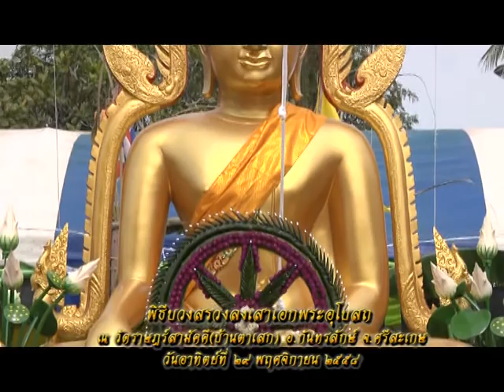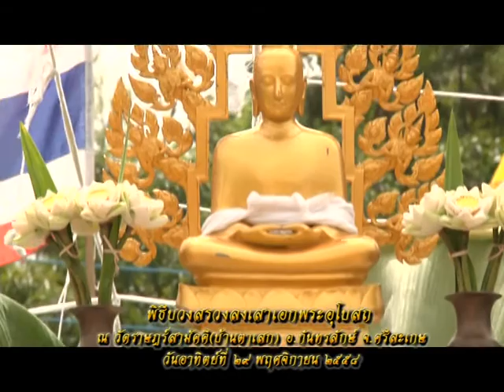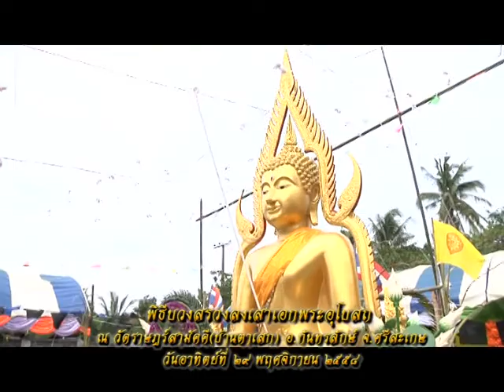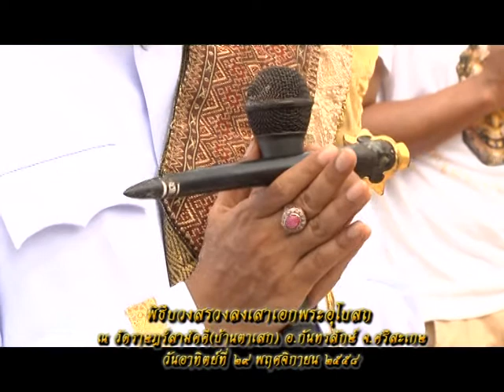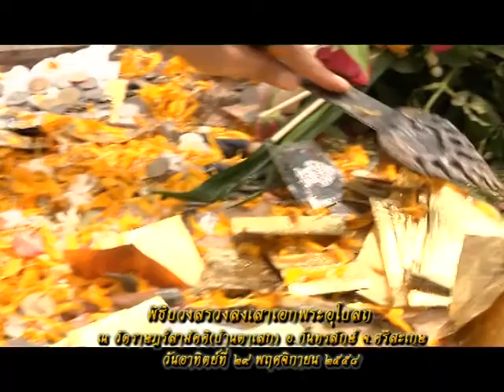รายการหัตถจิต | 14/04/59 | EP 2/4